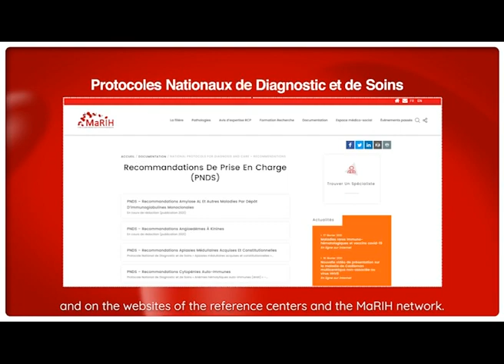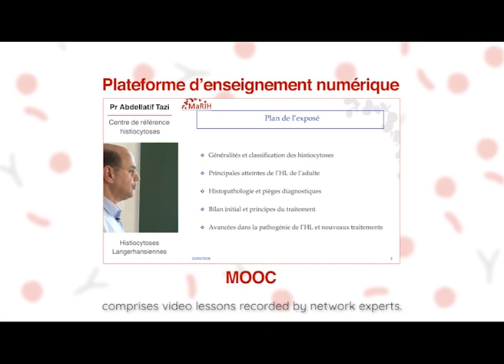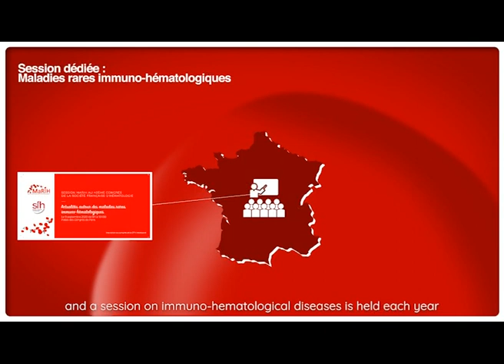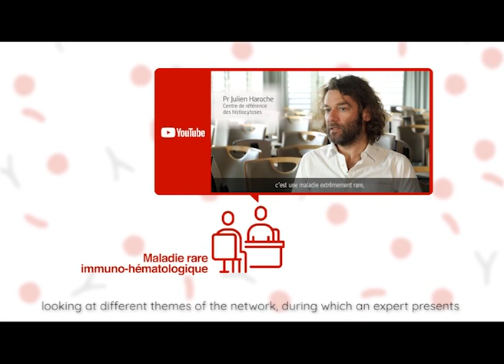MaRIH rare diseases healthcare network and its actions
Find our « MaRIH’s présentation » video subtitled in English ! It explains the birth of the MaRIH's healthcare, its expert centers and the presentation of its actions, training and research activities.